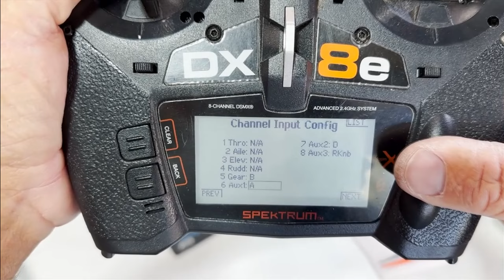AeroScout 1.1m BNF Minimal Elevator Fix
This short video shows how to correct problem of minimal elevator travel when using your own programmable Spektrum transmitter.